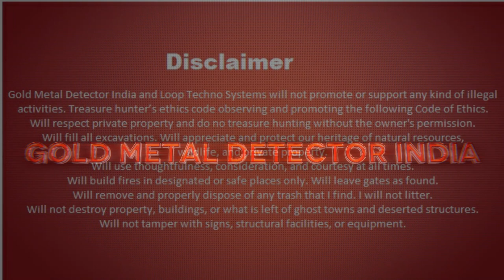Part - 1 Ground Water Testing With Coconut And Antenna | नारियल से पानी जाँच कैसे किया जाता है